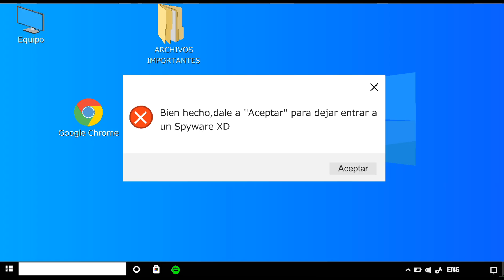¿Quién es Tom? (EXPLICACIÓN COMPLETA) | Stick Nodes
Que tal gente,volví,hoy les presento a TOM,el hermano menor de George.

Llevaré más de 2 años sin hacer video de (Quién es. ) asi que otra vez les traigo un video más :D

Llevó 5 dias haciendo esto.

Creditos a mi hermano @AlexBoiDrumSeT  por el personaje TOM :D

Disfrutenlo ;)